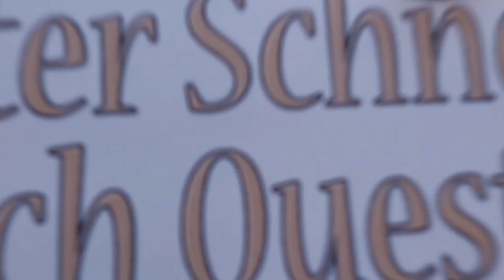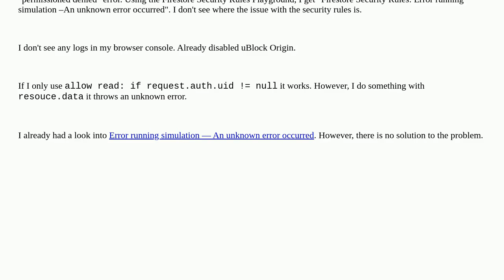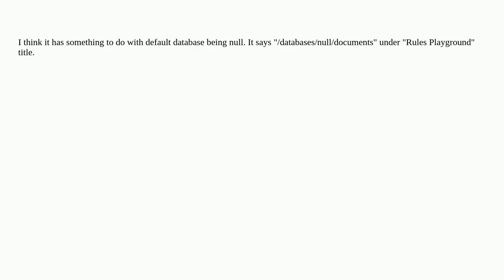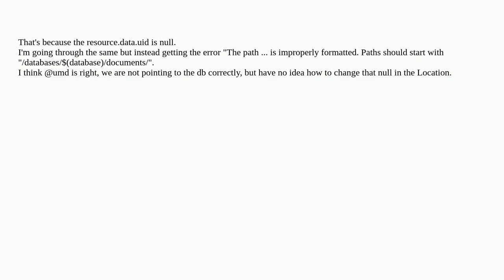Firestore Security Rules: Error running simulation –An unknown error occurred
A special thanks goes out to the community

  firebase-security google-cloud-firestore firebase